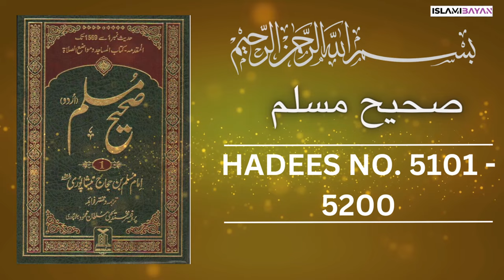Sahih Muslim Hadees no 5100 to 5200 | صحيح مسلم Hadees in Urdu